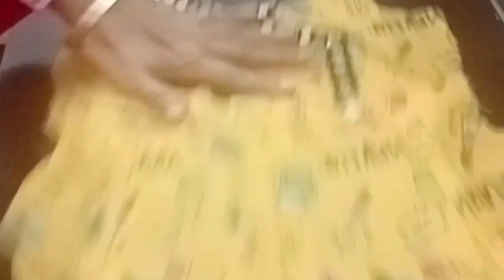new stylish kapde designs 2023 آسان ترین طریقہ salika e zindagi vlogs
Latest frock designs
New style designs
Make it home